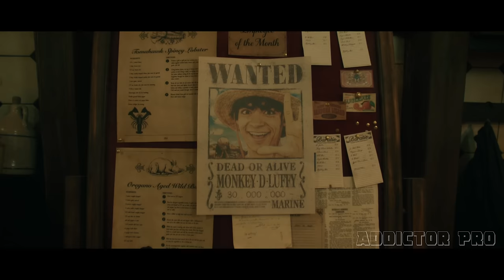One Piece - Season 2 | Official Trailer (2025) - Netflix (4K)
Set sail once again into the boundless expanse of the Grand Line as the Straw Hat Pirates return for an all-new chapter in their legendary saga in "One Piece Season 2." Following the dramatic events of the East Blue Saga, our intrepid crew finds themselves on the precipice of a thrilling new adventure, teeming with untold dangers, unimaginable treasures, and the promise of untold glory.

As the sun sets over the tranquil waters of the East Blue, Monkey D. Luffy and his loyal crew bid farewell to familiar shores, their hearts brimming with anticipation for the uncharted wonders that await them in the treacherous depths of the Grand Line. Guided by the magnetic pull of destiny and driven by an insatiable thirst for adventure, they set their course for the unknown, ready to conquer the perils that lie ahead and claim their rightful place as the greatest pirates to ever sail the Seven Seas.

But the Grand Line is no ordinary stretch of ocean; it is a crucible of chaos, a realm where the laws of nature bend and twist in the face of unfathomable power. From the enigmatic depths of the Florian Triangle to the towering spires of the Skypiea archipelago, each island they encounter presents a new challenge, a new mystery to unravel, and a new adversary to overcome. From ruthless warlords to ancient gods, from cunning pirates to vengeful ghosts of the past, the Straw Hat Pirates will face foes both fearsome and formidable as they navigate the perilous waters of the New World.

Yet, amidst the trials and tribulations that await them, the bonds of friendship that bind the crew together remain unbreakable. For in the heart of every storm lies the promise of redemption, and in the darkest depths of despair, the light of hope still shines bright. With each victory won and each obstacle overcome, the Straw Hat Pirates grow stronger, their resolve steeled by the fires of adversity and their spirits buoyed by the unshakeable belief that together, they can overcome any challenge that stands in their way.

Join Luffy, Zoro, Nami, Usopp, Sanji, Chopper, Robin, Franky, and Brook as they embark on an odyssey of epic proportions, a journey that will test their mettle, challenge their convictions, and ultimately define their destinies. From the blood-soaked battlefields of Enies Lobby to the sun-drenched shores of Alabasta, from the bustling streets of Water 7 to the eerie depths of Thriller Bark, "One Piece Season 2" promises to be an adventure like no other, a tale of courage, camaraderie, and the unyielding pursuit of freedom.

So hoist the colors high, unfurl the sails, and let the winds of destiny carry you to new horizons in "One Piece Season 2." For in the vast ocean of the Grand Line, anything is possible, and the greatest treasure of all—the title of King of the Pirates—awaits those brave enough to seize it.

Prepare to set sail for adventure, for glory, and for the thrill of a lifetime. The world of One Piece beckons, and the journey begins anew in "One Piece Season 2."

This is a Concept Trailer. This was not made to fool or scam anyone, it is simply for fans to take a glimpse into what the movie could be like.

Track: Dark Moon
Composer: Piotr Musial